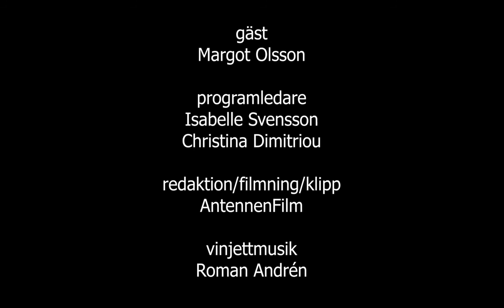Christinas & Isabelles Show - Vad gör en Kvinnofridssamordnare?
Christina och Isabelle möter Malmö Stads Kvinnofridssamordnare Margot Olsson.